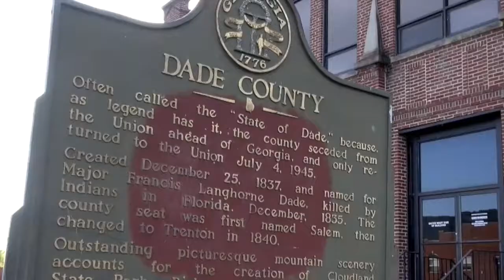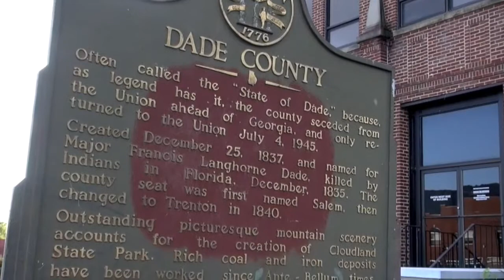DCTV Now - DCHS Announcements 5/15/17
DCHS Announcements 5/15/17